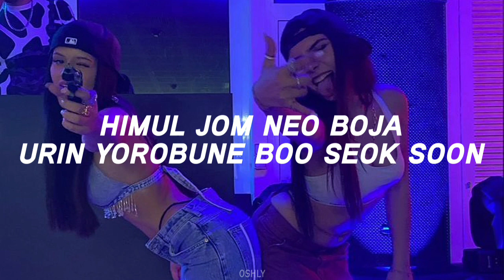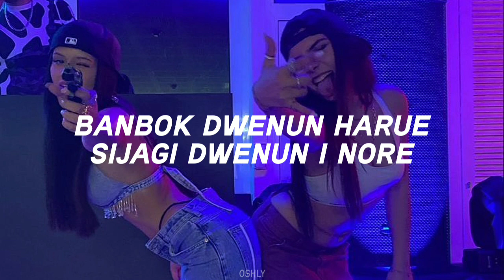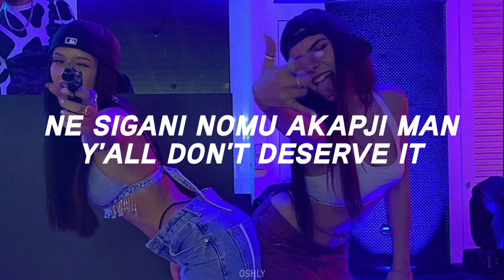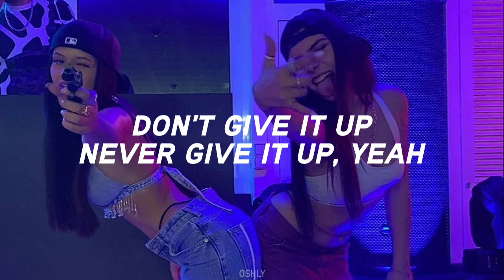BSS ( Seventeen ) - Fighting easy lyrics ♪♪